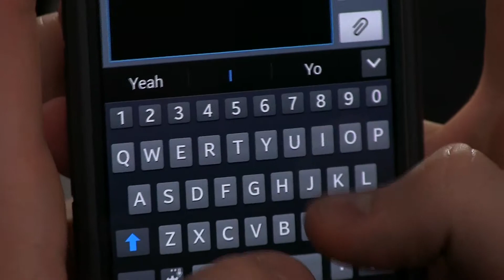Ping Pawn - Focus Film Festival 2014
Theme: Wrath